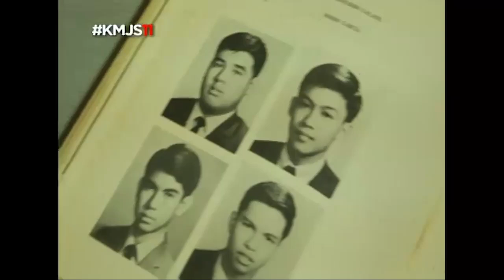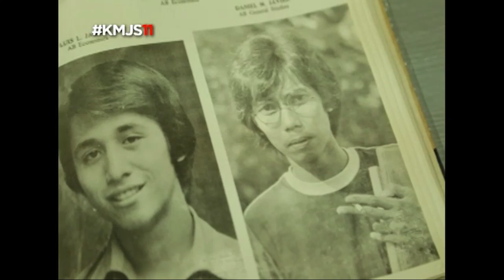Maraming salamat sa musika at mga alaala, Danny Javier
Pumanaw na ang OPM icon at isa sa miyembro ng APO Hiking Society na si Danny Javier. Muli nating balikan ang panayam sa kanya ni Ms. Jessica Soho noong 2016. Nakikiramay po ang KMJS sa pamilya ni Danny Javier. Panoorin ang video.